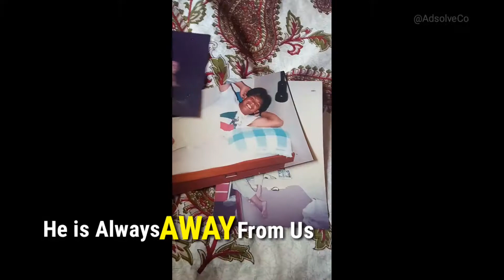Video Dedicated to My Father in Heaven,Happy Birthday Daddy!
To my Dad in Heaven.
I made this video to Remember Our Hero.
MY DAD. He passed Away April 6 2007 due to Liver Cancer. And I can never forget the Last Final Moments with Him. He left Us that Day while I was Hugging Him on the Side of the Bed. That was the Final Moments With me Kissing his Hands and Forehead telling him Everything will be Ok. I will take good Care of my Brothers and Mommy.

I didn't Cry,No tears Fell that day and I accepted the Fact that He is Leaving, we we're ready, Despite My mom is on the Side Weeping I can remember how we tried to call out our Names even if he can't speak.

So Most of you Don't know him.
He is a SEAMAN works in the Ship for as long as I remember. He always told me the Story that ever since he was born he always wanted to see the world.
He knew what he wants when he grew up.
He is Born in Masbate Cataingan, we're sorrounded by Beautiful and Clean Ocean with Abundance of Coconut, and Trees .. they live next to the Sea and He was a re Really good diver . They can hold their Breath longer than ive ever seen.. they fish using a stick and a hand made goggles.

Life was simple in the Province. but he always want to see the World. So when he grew up He made his Dream happen. And Got Married with 4 Kids. Sad to say my eldest Brother passed when he's a Baby so left with 3 Kids.

My dad Singlehandedly Raised Us. He works 9months on a ship. Travelled 100plus countries, tell us the Great Tales of the Sea. Before we are so excited to receive his mail and letters and we wait to hear his Voice over the phone. My dad Gave us a Wonderful Life. And He Loves My Mom so dearly, that they're inseparable despite they have arguments, but they Love each other.

My dad works so Hard and never gave my mom a hard time. So My dad was my HERO.
Now it's been 10 years since He passed together with my mom. Who passed November 11 2007 from Aneurysm m so I believe that LOVE is ETERNAL.
They Love each other So much that my mom cannot bare the Pain of loosing my Dad.

We may have few pictures,and we rarely got our Photos taken Together as Family, But we are Solid as Rock.
And My Dad Gave his All for His Family.

So if I will Be given One Wish . I will wish to see Him one more time. HE OWES ME A DANCE and he Promised me that. But we know it won't happen anymore.

So I created this Video to Show the World that Having a Dad scold you now for your mistakes, take it as a Blessing for one day you will never know how long will they live here in this world.
Don't take your Dads Joke seriously or how He bully you for your dress or shirt. He means no Harm. Instead Laugh with Him. Make him feel that he is Special.

My dad and I Bully and He always made me cry.
But i don't care. I never feel bad about it.

So please Take the Most of your time to show your Parents how truly greatful you are to them.
They had been building a Better Future for you. your friends ,boss ,work, money will Leave you.

But your Parents will stick with You as long as they Live.
So be greatful and Love them Back More.

To my Dad in Heaven. I LOVE YOU SO MUCH!
Your tales and adventures will never be forgotten.
Your tales of the Seas and the Battle of The Big Giant Snakes in the Cave will always be Remembered.
Your Stories about how you saw a Giant Sleeping haha and a Giant Ice Bird in Antartica hehe will always be a story that can never Be Forgotten.

Thank you so much for everything you have done for us!
Please tell Mommy don't be jealous. I will make her video like this too..

I love you Dad. I miss you...
One day we will see each other too.
Til we meet again PATERNO "Ang daddy Kong Seaman"

Love you . And Happy Birthday Mwahh!